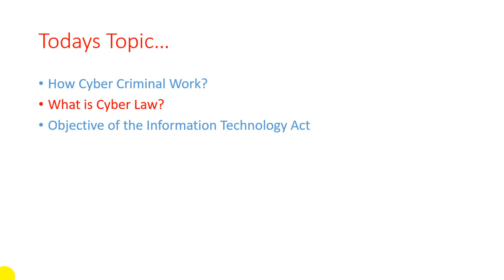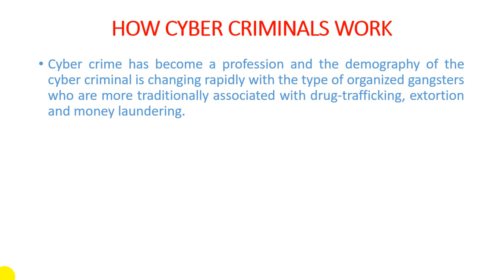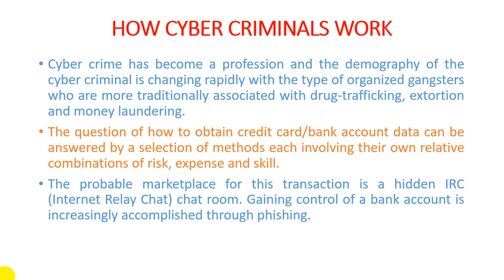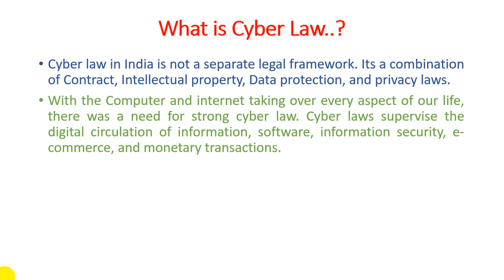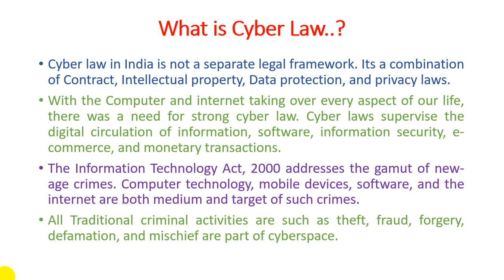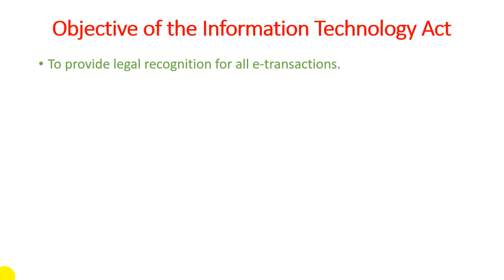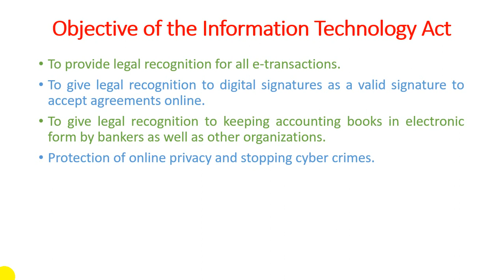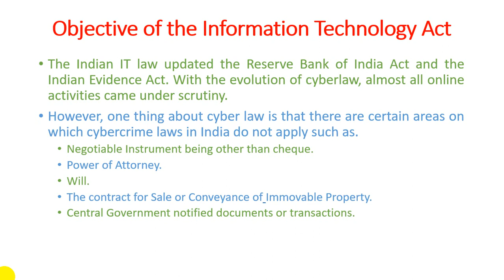Unit - 4 - Lecture 3 Cyber Law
Cyber Law